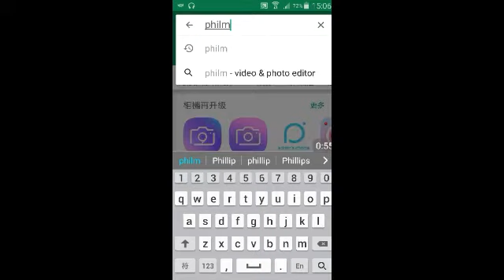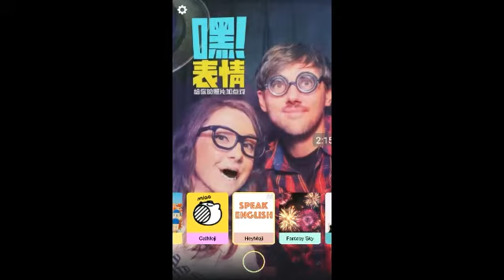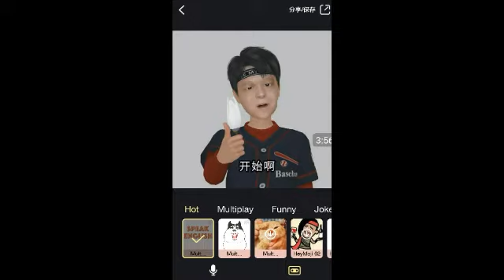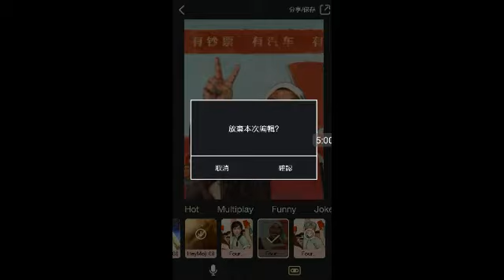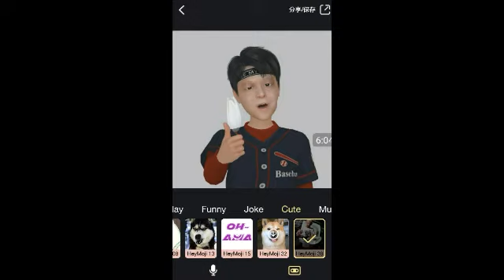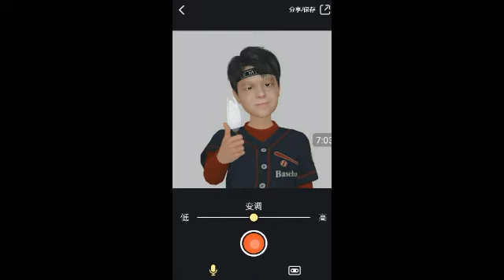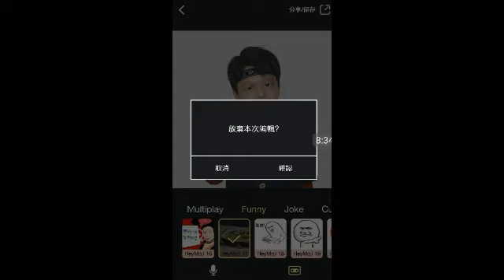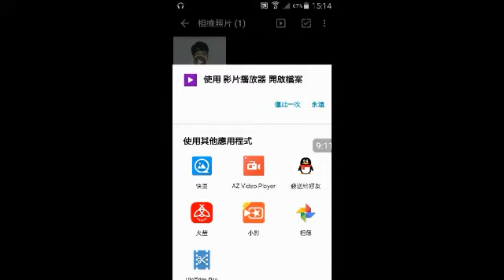Philm（1）教學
老人中心智能手機學習課程